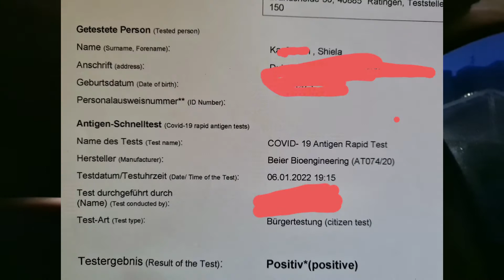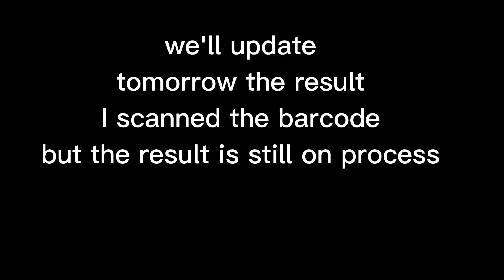fully vaccinated with booster...positive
I am fully vaccinated with booster, niting mga nakaraang araw hindi naman aki masyadong expose, infact the whole week ako lang halos mag isa sa opisina.  sabay kami ni mylive nagpatest sya negative tapos ako positive.
si Ysa nagpaantigen test din sya negative din naman.